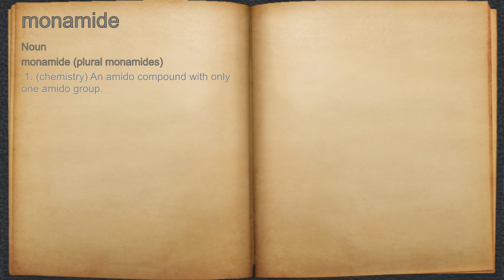What does monamide mean?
A spoken definition of monamide.

Intro Sound:
Typewriter - Tamskp